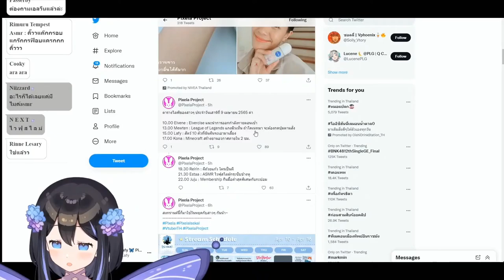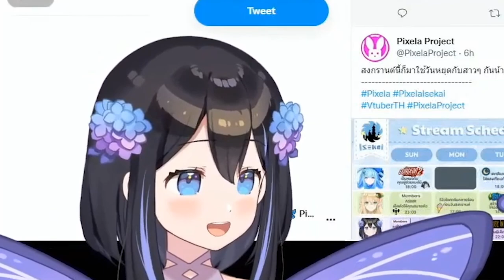[Vtuber]Hi-light ลาฟี่ลอง ASMR มานิดๆ แต่ดาเมจ 100%!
ปูแสนน่ารัก ระดับ common ที่ใครๆ ก็ไล่ตีเธอ 555

ตามไปตำและดูไลฟ์ย้อนหลังได้ที่นี่